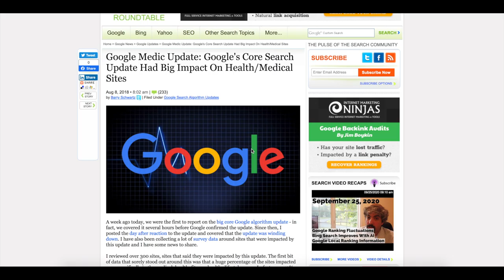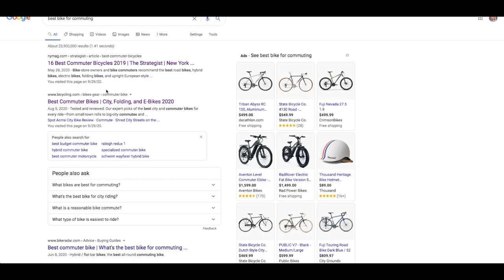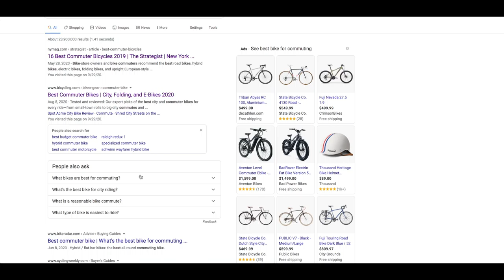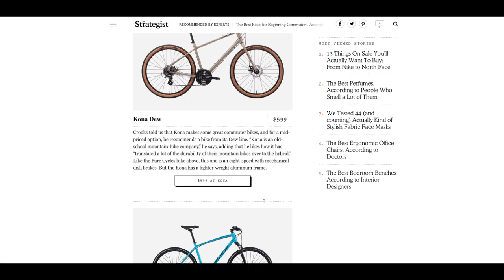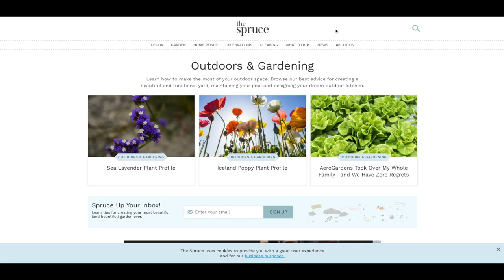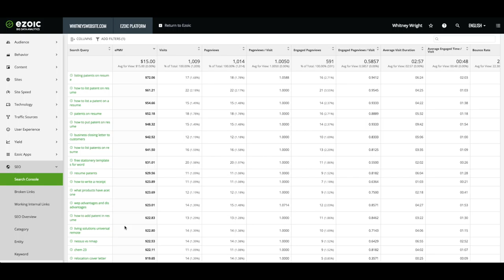How Niche Websites Should Approach Authority Topics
In this video, Whitney goes over how niche websites should approach authority topics that may seem intimidating or unlikely to succeed.

A lot of publishers often have questions about starting websites in specific niches because they are worried they may not be able to rank, make money, gain authority, or even know what niche to start in. You may ask yourself, is it worth it to start a website in a niche covered in YMYL?

The answer is ultimately, yes. If you can write more comprehensive and authoritative content than what is out there, there is no reason you should not write content on any given niche. If you are an expert in a subject, you shouldn’t concern yourself with if you can rank or make money if you can provide in-depth information that is better or different than is already out there.

Additionally, if you’re not an expert, you can heavily research topics and write in-depth and comprehensive information. This would also allow you to link to credible sources, which will give you a better chance of ranking.

To start, you’ll want to look up your niche content and see what other content is already ranking. As for the articles, I would want to read through the content and see what gaps I could fill in that aren’t being discussed in the article.

What you can also do with this content is analyze it and see what Google believes this content is about. You can do this by going to Cloud Natural Language.

Beyond if you should even start a website in a specific niche, you might also be wondering how you can find a niche that pays well. The answer to this is there is no right or wrong answer. How much money a particular website earns all depends on its audience.

Looking at search queries, we can see how this may be true; different queries are making varying amounts of money. There are certain queries that a different site in a similar niche may be ranking well for that this site is not. This is why it’s unreliable to believe that a certain niche is going to make more money or not, or to compare your revenue to a similar site. Publishers shouldn’t focus on specific categories to write on, but instead focus on the queries within those categories.

Ultimately, publishers should stop focusing on if a niche makes a certain RPM or what niche will make you the most money--realistically, the thing you want to focus on is ‘can I create expert content or not?’

More playlists from Ezoic include The Publisher Lab podcast, Ezoic Academy, Nameserver Integration tutorials, and videos from our Pubtelligence events.

Ezoic is an innovative platform for intelligent websites. Ezoic Explains is a weekly video series that provides information, tools, trends, and know-how to those who write content, own a website, or operate in the digital media world.